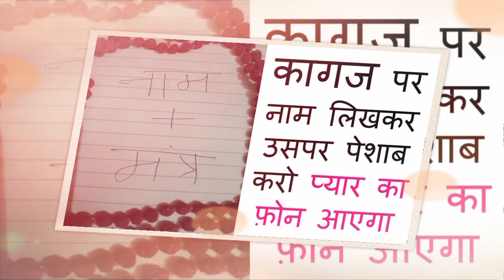जिस भी लड़के लड़की,स्त्री पुरुष के कपड़े पर यह लगा दोगे वह आपके वश मे होगा । Kapde Se Vashikaran ।